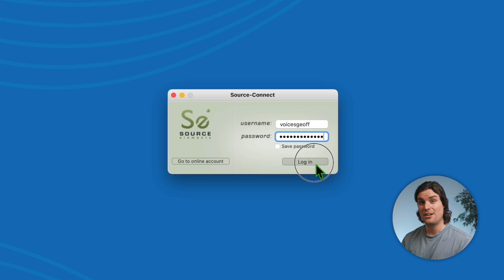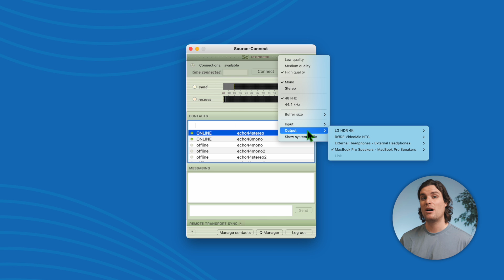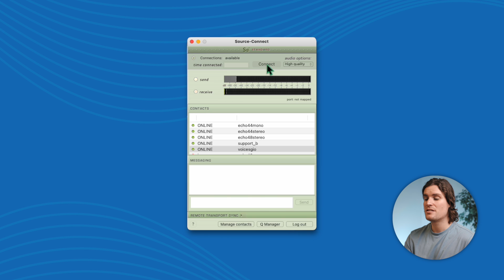Using Source-Connect for Voice Over Sessions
With remote work being
Source-Connect is a Mac and Windows Standalone application that allows remote talent to be recorded over the internet directly into an audio engineer’s Digital Audio Workstation.

Table of Contents:
0:00 - Intro
0:15 - What is a Live Directed Session?
0:42 - What is Source Connect?
1:48 - Walkthrough
3:29 - Outro